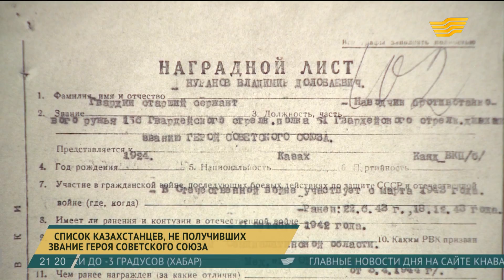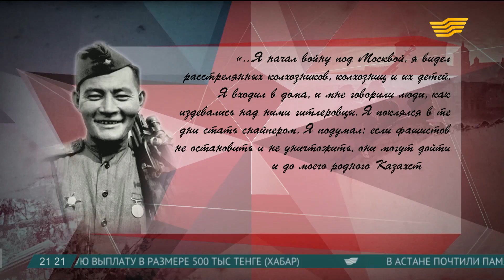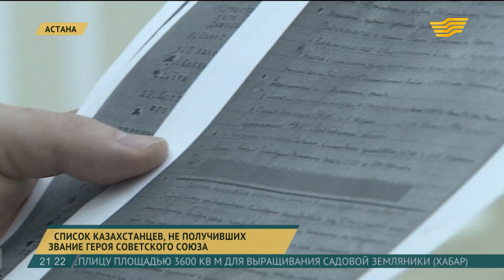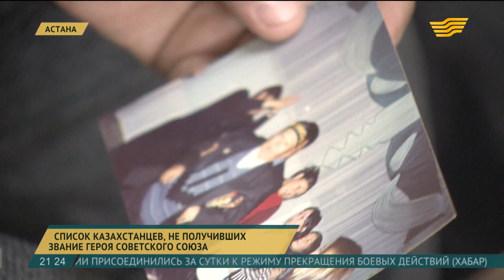Казахстанцы, не получившие звания Героя Советского Союза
Забытые Герои Великой Отечественной - так называют тех, кто в годы войны был представлен к званию Героя Советского Союза, но по разным причинам так и не удостоился этой заслуженной награды.

Житель Астаны Серик Нуранов похоронил своего отца Владимира Долобаевича 10 лет назад. Но обида за отца не проходит, впрочем, как и надежда, что имя героя все же вспомнят.

Серик Нуранов, сын В.Нуранова:

- Бронетранспортер, бронемашину и в дальнейшем при отбивании пяти яростных атак еще подбил бронетранспортер и за это был представлен к званию ГСС.

Владимир Долобаевич воевал под Сталинградом, участвовал в операции «Багратион» и форсировал Западную Двину. В российских архивах найдены наградные листы о представлении его к званию Героя Советского союза и к ордену славы 3-й степени.

Куляш Нуранова, вдова В.Нуранова:

- Он проливал свою кровь, воевал ради мирного неба. Неужели его подвиги не достойны того, чтобы о них просто помнили, чтобы его имя знали и почитали в родном Казахстане.

Жумаш Рахметов

Старший лейтенант Рахметов, командуя группой танков в количестве 4-х машин, нанес сильный фланговый удар врагу в районе села Кореневка. Группа товарища Рахметова уничтожила и частично захватила 8 немецких орудий, 3 миномета, 15 пулеметов, 120 ящиков снарядов и мин, подбила 8 танков, истребила более 175 немецких солдат и офицеров.

Ибраим Сулейменов

«Я начал войну под Москвой, я видел расстрелянных колхозников, колхозниц и их детей. Я входил в дома, и мне говорили люди, как издевались над ними гитлеровцы. Я поклялся в те дни стать снайпером. Я подумал: если фашистов не остановить и не уничтожить, они могут дойти и до моего родного Казахстана».

Тулеугали Абдыбеков

«Накануне годовщины Советской армии состоялся поединок - дуэль с очередным вражеским снайпером. Тулеугали был сильно простужен, ему нездоровилось. Немец на какое-то мгновение опередил его, и первая пуля попала в Абдыбекова, но смертельно раненный Тулеугали все же успел отомстить. Это был 397-й враг, занесенный на личный боевой счет знаменитого стрелка». Из книги «Забытые герои: Герои Советского Союза». Историк Берик Абдыгалиулы - автор книги, посвященной забытым Героям Великой Отечественной. Сегодня в списке тех, о ком в Казахстане практически не вспоминают, 16 фамилий.

Берик Абдыгалиулы, историк, автор книги «Забытые герои»:

- Может быть, мы до сих пор неубедительны, мы издаем книги, печатаем, печатаете вы, мы просим немного. Мы просим хотя бы их именами названы были улицы, школы, люди должны гордиться своими земляками.

Каждый из этих 16-ти человек был достоин того, чтобы получить звезду Героя, считает историк. Многие из них представлялись к высокому званию посмертно, позже становясь легендами военного ремесла. К примеру, Тулеугали Абдыбеков, входящий в двадцатку лучших советских снайперов. Он убил 397 фашистов, был трижды представлен к званию Героя Советского союза, но звания так и не дали. Потому что всегда честно писал в анкете, что его дядя репрессирован.

Не менее знаменит снайпер Ибраим Сулейменов. В ноябре 1943 года оборонялся от натиска врагов вместе с Маншук Маметовой. Оба оставались на высоте прикрывать отход своих солдат. Первым замолчал пулемет Маншук, потом закончились патроны у Ибраима. К звезде Героя представили обоих фронтовиков, но в Москве утвердили лишь кандидатуру Маншук. В Министерстве обороны пояснили: казахстанскими медалями посмертно не награждают. Да и нет у них такого права, ордена вручают лишь своим сотрудникам.

Амантай Усербаев, начальник управления комплектования - заместитель начальника департамента Генштаба ВС РК:

- Мы считаем, что каждый герой, совершивший подвиги, должен быть оценен по достоинству, да, но есть для этого определенные нормативные правила, которые регламентируют этот вопрос.

Не получается помочь в восстановлении справедливости и в Республиканской организации ветеранов.

Бекболат Мукушев, заместитель председателя центрального совета РОО «Организация ветеранов»:

- Несколько предложений у нас было, но нам говорят, пока надо приостановить. Почему приостановить? Потому что они, говорят, местные власти, объявлен мораторий.

С каждым годом забытых Героев Великой Отечественной становится все больше, родственники погибших отыскивают новые архивные документы, эти бумаги бережно хранятся потомками воевавших. Как и фотографии, и медали, и сама память о героях, которую родные фронтовиков передают из поколения в поколение.

Авторы: Назия Туякова, Руслан Шакабаев, Мейрамбек Ахмаханов, Ернар Сайлаубаев.